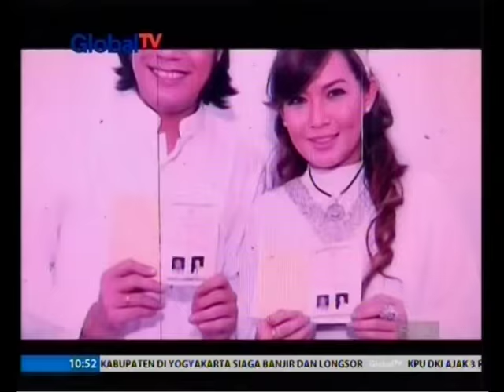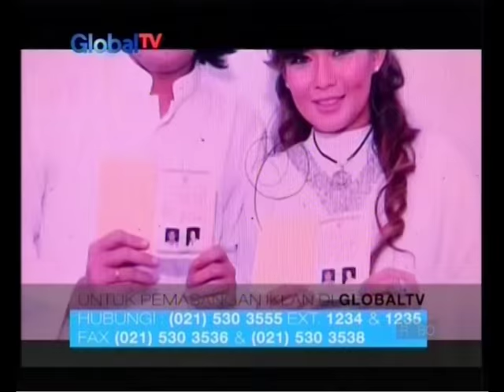Ada Kecemburuan, Dea Mirella Gugat Cerai Suami - Obsesi 01/11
Saksikan info berita hiburan terkini di:
Obsesi: Setiap hari Pukul 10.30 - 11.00 WIB | Sabtu – Minggu Pukul 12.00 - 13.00 WIB
Fokus Selebriti: Senin – Jumat Pukul 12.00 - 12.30 WIB